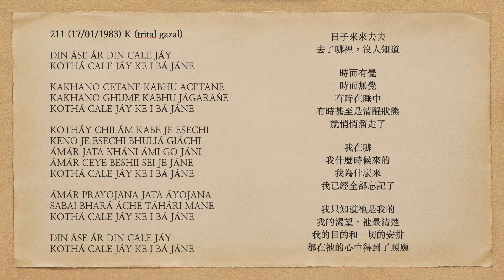曙光之歌 211 DIN ÁSE ÁR DIN CALE JÁY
DIN ÁSE ÁR DIN CALE JÁY
KOTHÁ CALE JÁY KE I BÁ JÁNE

KAKHANO CETANE KABHU ACETANE
KAKHANO GHUME KABHU JÁGARAŃE

KOTHÁY CHILÁM KABE JE ESECHI
KENO JE ESECHI BHULIÁ GIÁCHI
ÁMÁR JATA KHÁNI ÁMI GO JÁNI
ÁMÁR CEYE BESHII SEI JE JÁNE

ÁMÁR PRAYOJANA JATA ÁYOJANA
SABAI BHARÁ ÁCHE TÁHÁRI MANE

Days come, and days go;
Where they go, who knows?
Sometimes I am conscious, other times unconscious;
Sometimes sleeping, other times awake.

Where was I long ago when I appeared;
And why did I come— I have forgotten.
Oh, this much only I know:
More than I, He knows.

My needs and my plans—
All are fulfilled in the mind of Him alone.

日子來來去去
去了哪裡，沒人知道

時而有覺
時而無覺
有時在睡中
有時甚至是清醒狀態
就悄悄溜走了

我在哪
我什麼時候來的
我為什麼來
我已經全部忘記了

我只知道祂是我的
我的渴望，祂最清楚
我的目的和一切的安排
都在祂的心中得到了照應